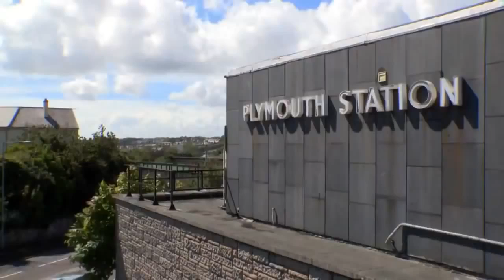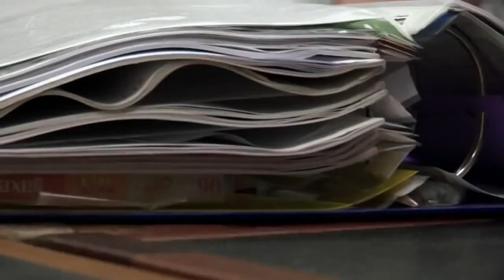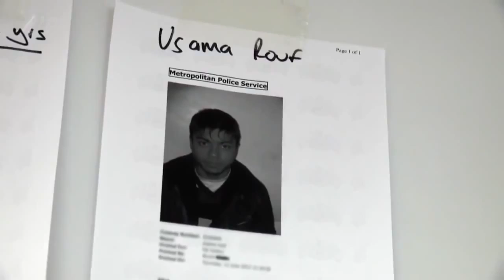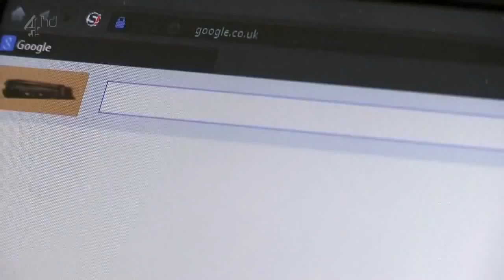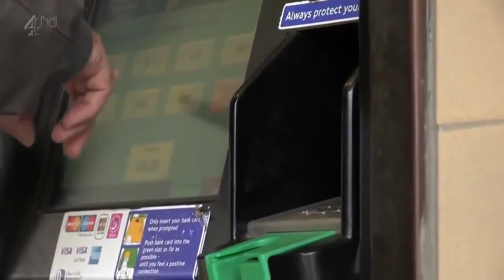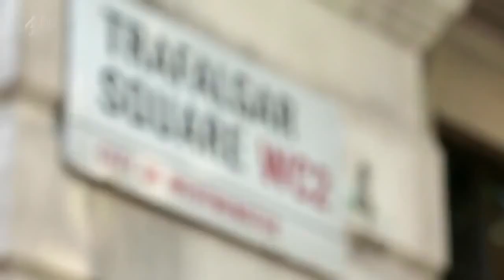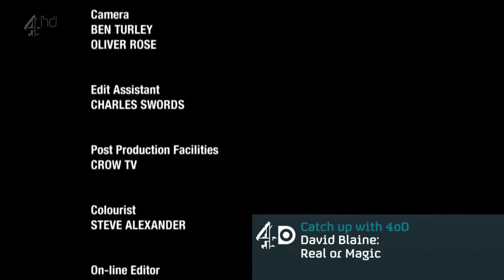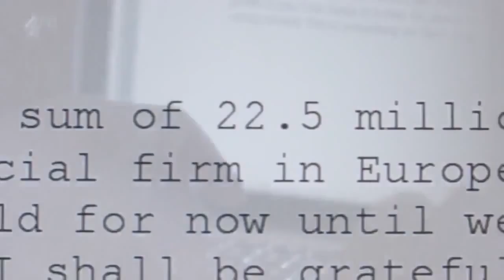Scam Artists Documentary on Real Scammers Documentary